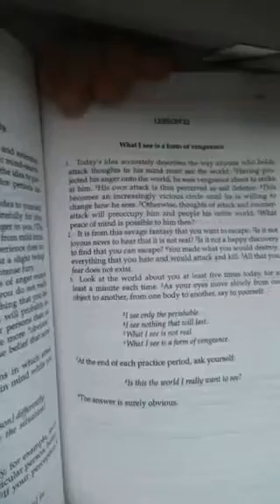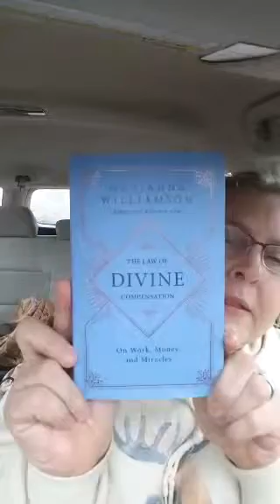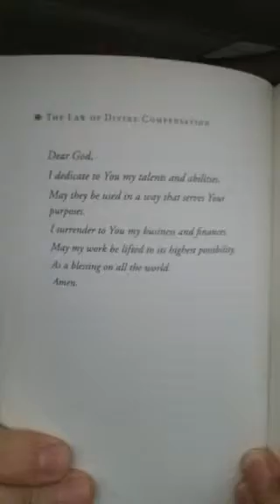📚Making ACIM useful in daily life + LawOfDivineCompensation 💲💵